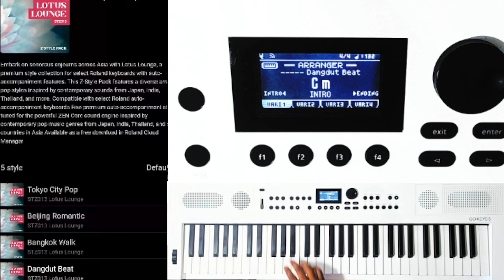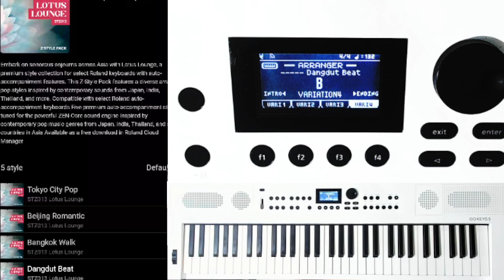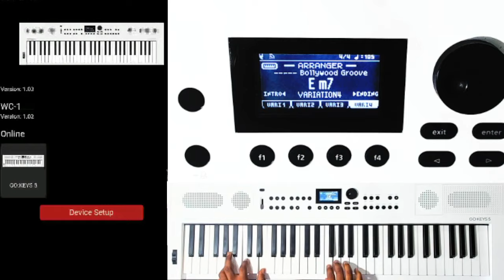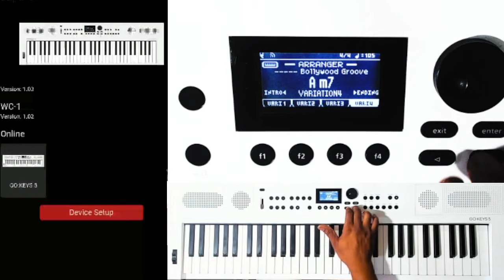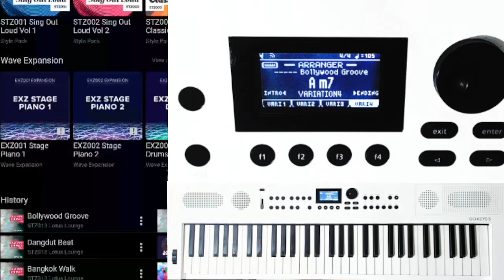(Roland WC-1) Lotus Lounge Style Pack Demo🔥 GO:KEYS 5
Thinking of buying a keyboard or other gear after watching this video? (if you cannot find what you are seeking, let me know)

🙏 Did Phill or the team make your day? Tips and support are very welcome: